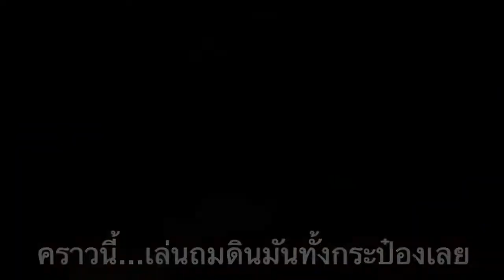🔥ไม้ขีดไฟกันน้ำ ต่อให้จุ่มลงน้ำหรือลมแรงแค่ไหนก็ไม่กลัวอีกต่อไป เพราะไฟไม่ดับแน่นอน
หมดกังวลกับการติดไฟในเวลาที่มีลมพัดแรง เคยมั้ยจุดไม้ขีดกว่าจะติดไฟ พอลมพัดมาแค่นั้นแหละ ต้องเสียเวลาอยู่นานกว่าจะติดไฟ หมดปัญหาเรื่องนี้ไปได้เลย แค่มีไม่ขีดไฟตัวนี้